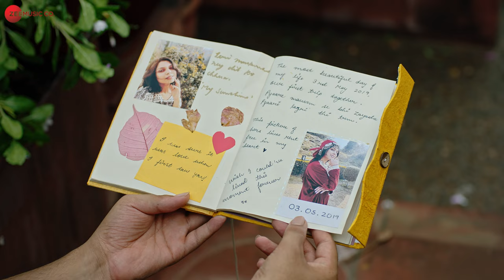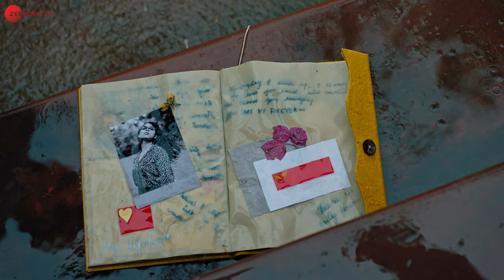Boondhe Baarish Ki - Official Music Video| Akhil Sachdeva |Shubhi S, Kunal Jaisingh |Kumaar |Ayush S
Lyrics - Kumaar
Song Programmed By - Vishu
Live Guitars - Sumit
Mix & Mastered - Ayush Soni & Vineet Ahuja

Starring - Kunal Jai Singh & Shubhi Shrivastava
Director - Lokesh Nagwal
Producer - Akash Rawat
Art Team - Ukul Jonwal, Deepanshu Kukreja, Vartik Chaturvedi & Anurag Verma
Dop - Garry Singh
Assistant Cinematographer - Shivendra Singh Dangi
Ad 1 - Shruti Mishra
Ad2 - Anmol Bhargarv
Story & Screenplay - Lokesh Nagwal
Executive Producer - Mayank Janoti & Deepa Sanwal
Makeup  - Radhika Maheshwari & Shailly Sharma & Ishika
Post Production - Vishal
Production Head - Born Oncam Films
Production House - Win Entertainment

Kunal’s Management Agency:
Celeb Connect
Vikaas Kalantri
Payal Soni
Siddhant Gala